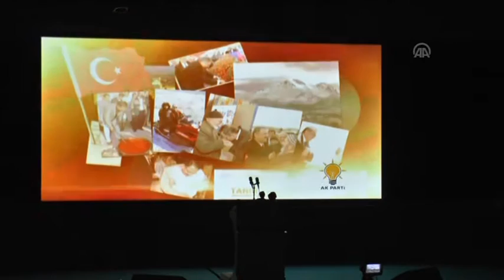bakan Taner Yıldız